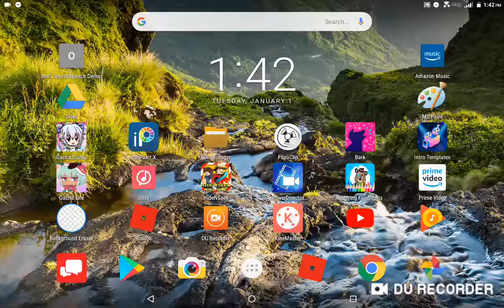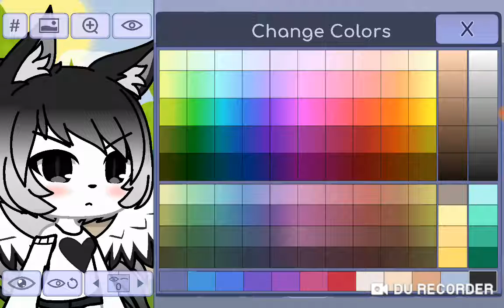It won't work on my device that's the problem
Thank you moon for helping me with this but it didn't work on my device ;-;